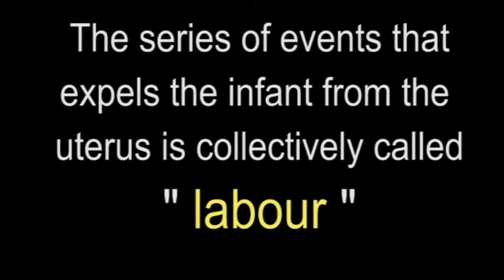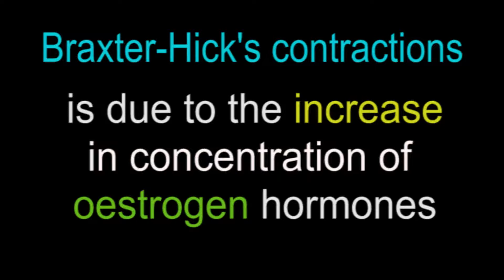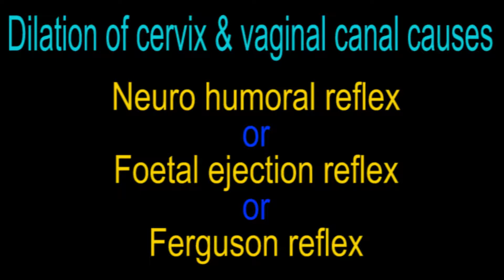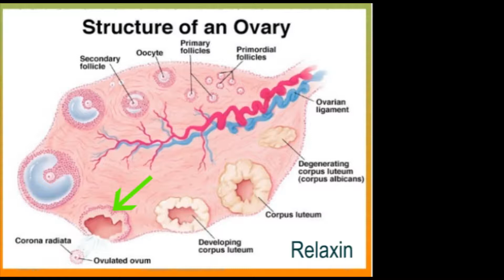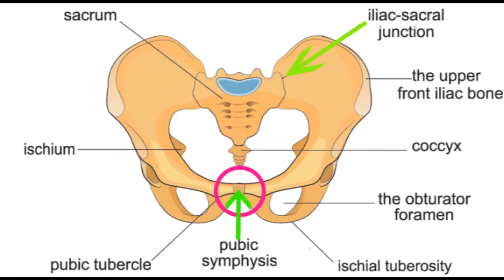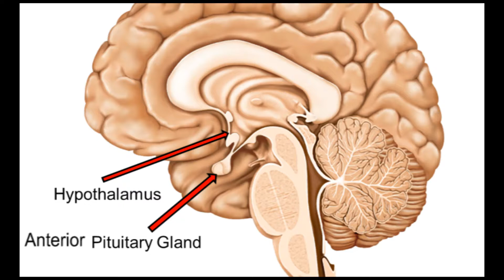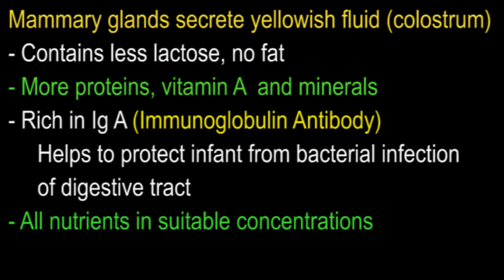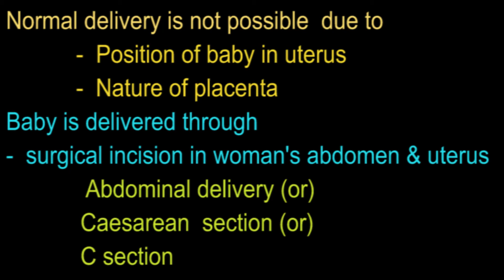12th Bio Zoology Human Reproduction Parturition & Lactation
12th Bio Zoology Human Reproduction Parturition & Lactation